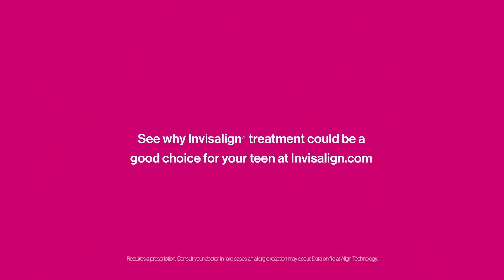Unbraced | How Invisalign Works